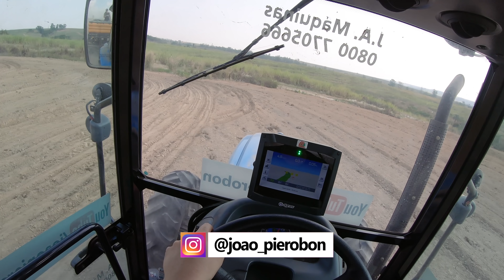A PLANTADEIRA DEU TRABALHO PARA O PLUS 80!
Colocamos o Plus 80 para puxar a plantadeira de 8 linhas, será que ele deu conta?

Grupos do Canal no Whatsapp